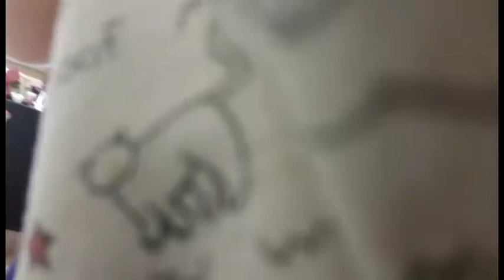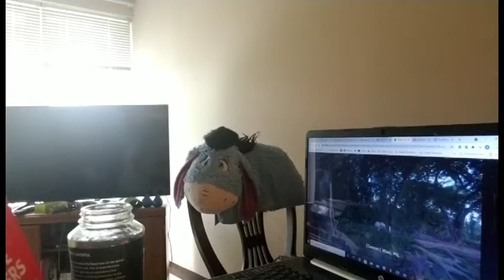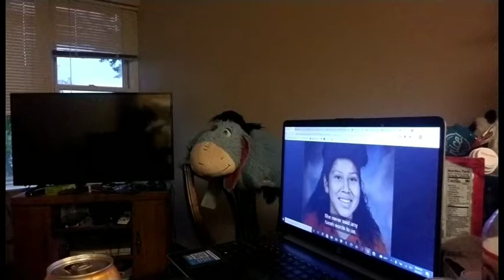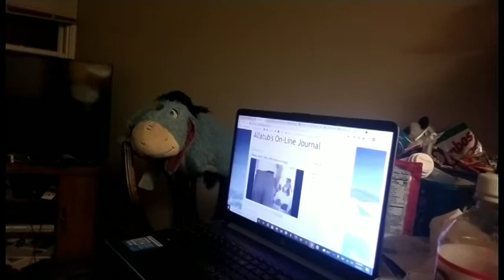Sunday, August 08th, 2021